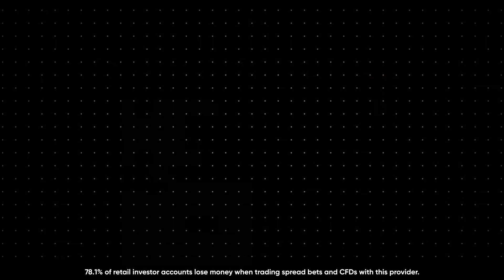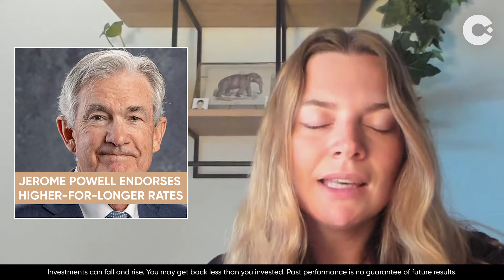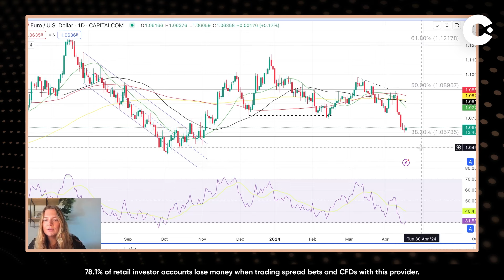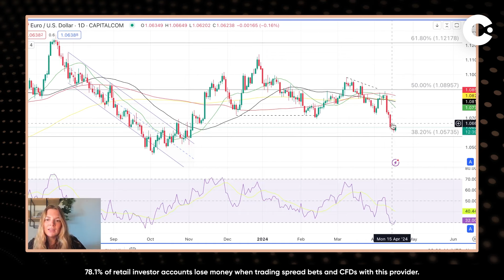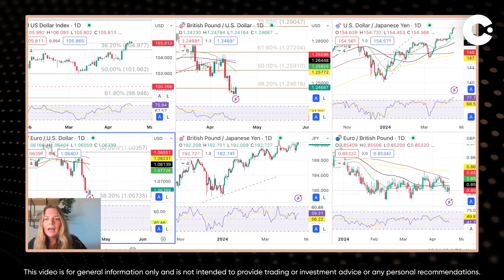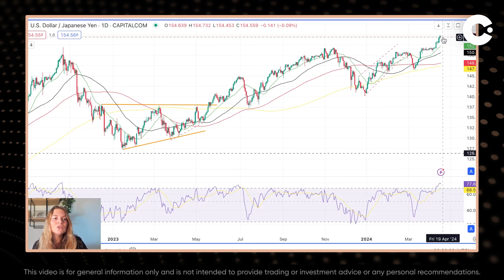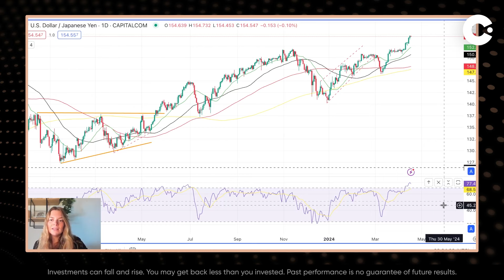US Dollar Strengthens on Powell's Hawkish Stance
This week has seen the US dollar increase, driven by soaring U.S. Treasury yields. The 2-year note approached the psychological threshold of 5.00%, highlighting the market's upward trajectory. Fed Chairman Powell, speaking at a forum in Washington, acknowledged the slowing progress on disinflation and the emergence of firmer price pressures, adding new uncertainty regarding rate cut timing.

Powell's remarks suggest that policymakers will require more time and robust data to bolster confidence in the inflation outlook before adjusting policy restraint. The prospect of sustained higher borrowing costs should favor the U.S. dollar, particularly as other major central banks like the ECB and the Bank of England edge closer to easing their monetary stance.

Capital Com SV Investments Limited, company registration number: 354252.  Registered address:  Vasileiou Makedonos 8, KINNIS BUSINESS CENTER, 1-3th floor, 3040, Limassol, Cyprus